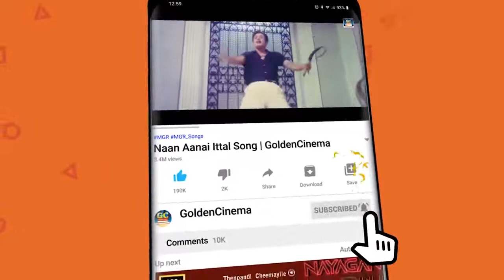1980களில் வெளிவந்த இனிமையான காதல் பாடல்கள் | Ilayaraja Love Songs | Ilayaraja Melodies HD.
1980களில் வெளிவந்த இனிமையான காதல் பாடல்கள் | Ilayaraja Love Songs | Ilayaraja Melodies HD.